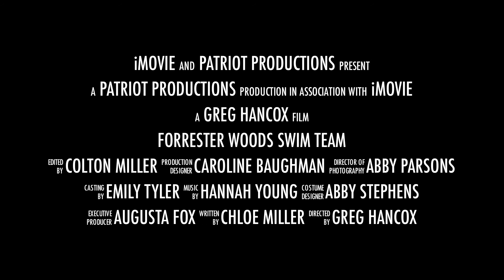Forrester Woods Swim Team 2013 Trailer #1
Order the FWST DVD, containing all the trailers, the Guppy Movie, and the Feature Film at the team banquet on Tuesday, July 23 at Mauldin UMC ($13), or by contacting
Patriot Productions